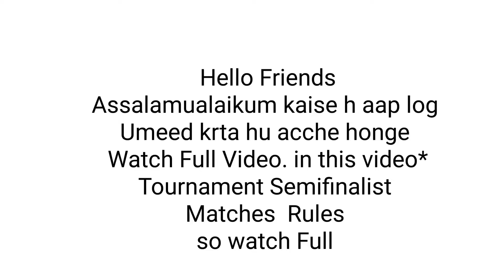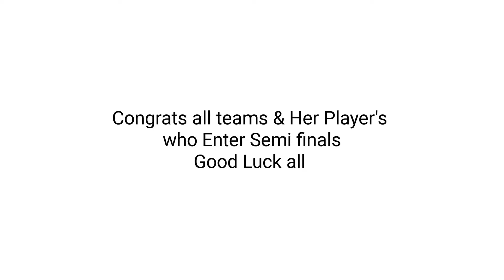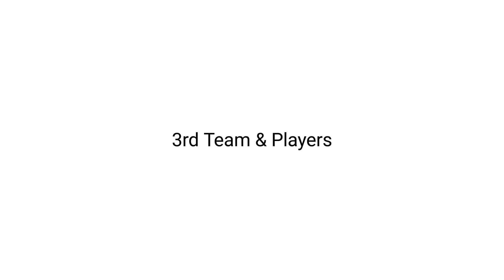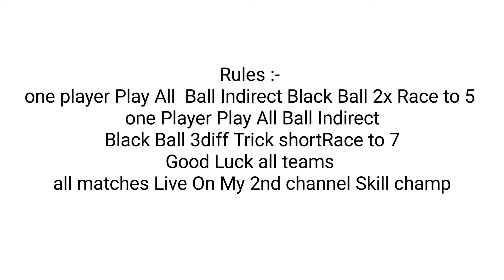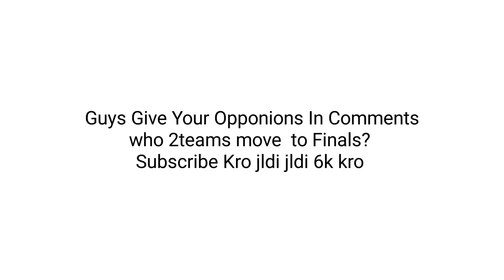8 Ball pool World Tournament 2022 Billions Of Coins Free Semi Finals list Out - Skill Champ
Hello Friends kaise h sb Umeed krta hu acche honge

All Rules Are Required💓

Watch My Last Year Tournament 🖤

8Bp Anytype deal Available Coins- Country top World top Etc

Watch world 🌎 Top live streams

Share jroor kre apne 8bp dosto se

Good luck all sb jeetenge 😘

follow &msg me Instagram with
click this link

Join my watsup group click this link

Thanks for your love & support milte h next video m✌🏻